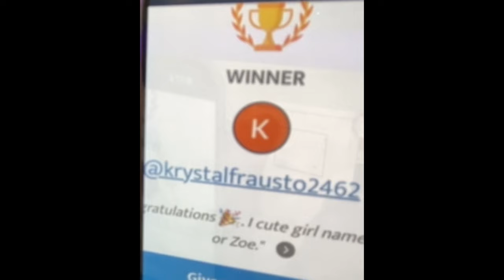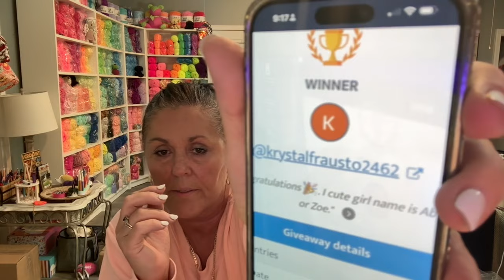07/26/24 Friday special &Who is my crochet friend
Hello!

I hope summer has been good to all of you!

We are entering our SEVENTH session!  The summer is flying by!

The campers for this session just arrived today!

We took this photo last week of campers with their loved afghans.

Thank you for ALL you have done and ALL you are doing to help our campers.

It matter so so so much!

Big hugs!

file:///var/mobile/Library/SMS/Attachments/78/08/C8680C0E-A141-4B94-8A47-2403FDDF8039/unknown.gif
In
Kimmy Lamborn
Director of Special Programs, Camp Boggy Creek

10%
Code: GIMME10
Recommend GuChet Facebook

sassysaksbyYadi
: SHEZGOTYARN
I will never contact you .

Part 4 Boggy Creek

BLANKET SIZE:The specifications are the following :            Afghans: Afghans can be crocheted or knitted and should be 35-40 inches wide by 40-50 inches long
Deadline January 31,2023

BLANKET SIZE:The specifications are the following :            Afghans: Afghans can be crocheted or knitted and should bvve 35-40 inches wide by 40-50 inches long
Deadline January 31,2023

TEMU BAGS
Resealable bags
sizes :
11”x16” Bags
13.7“ x 17.7” BAGS
13 X 10 1/2” BAGS
11“ X 15“ BAGS
17“ X 10“ BAGS
15 1/2“ x 12” BAGS

Musician: Grand a n
 Project
Musician: @iksonmusic
Musician: @iksonmusic

el yyyytMusic: Sunny
Musician: @iksonmusic
watch?v=-wKz0Bac-hk&t= Music: Dear Autumn
Musician: @iksonmusic

Musician: Jeff Kaal
Musician: KELLEPICS
Musician: @iksonmusic

Musician: @iksonmusic
Musician: @iksonmusic